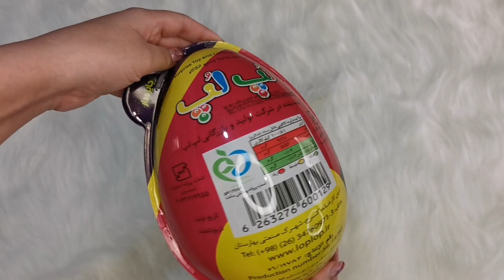آنباکس شانسی لپ لپ مدل بزرگ پیکر / unboxing Iranian blind bag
لپ لپ هم خیلی گرون شده🥶
البته چی گرون نشده🙂

به هر حال...
شانسی جالبی بود👌🏻
مخصوصا استیکر های فومیش💖
شما هم نظراتتونو بنویسید حتما 👇🏻😍